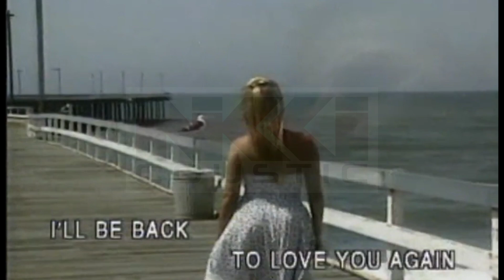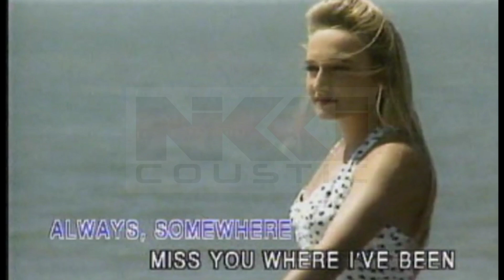Always Somewhere (Karaoke) - Scorpion